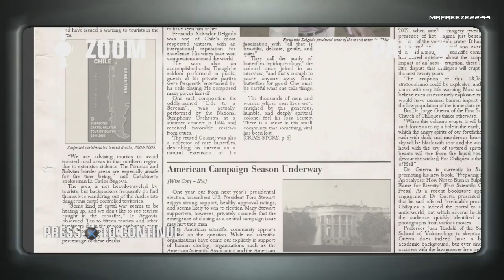Hitman: Blood Money | 100% Walkthrough | A Vintage Year | Professional Difficulty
100% Silent Assassin walkthrough for Hitman Blood Money on professional difficulty. In this video we'll be covering A Vintage Year mission.

47 has 2 targets: Manuel Delgado and Fernando Delgado

To sponsor the channel and get an exclusive gold hitman logo next to your name in livestreams:

Current Patrons:

Timothy Phan
Playerx54
Brad
Kevin Saint
David Parrott
R Zhao
Tom Fennessy
Rodney Moore
Eddie Shanks
King Osiris
Philippe Lesquin
Chris Martin
Tim Timsen
Ray Duke
Berian Williams
Dan Carter
Jonathan Pletsch
Eric Huggins
Peter Blightan
Sean Rubin
Weisha Liu
Brian
Nicholas Rein
Silke Karner
MikeBones
Tricky
Andrew Zhang
Bobby J.C. Zhou
hankhankin
Hanc
Sam (SnakeSDR)
Travis Kessinger
Dylan
Marco Verhoeven
Marc Skouborg
Chris Arndt
Ridley Edwards
Kate
Peter Sockwell
Lincoln McPhee
Robert Blaikie